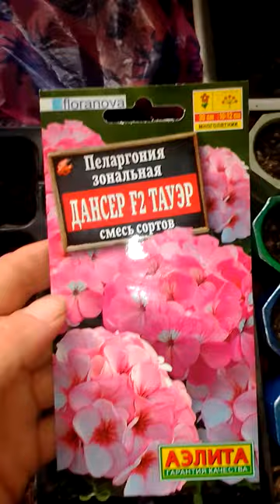Всхожесть семян пеларгонии от фирмы Гавриш.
Всхожесть пеларгонии илигерани от фирмы Гавриш

Здравствуте. Небольшое видео о всхожести семян пеларгонии  от фирмы производителя "Гавриш".
Процент всхожести от производиьеля 99%. Из 20 мною посеянных семян, взошло 19, одно семечко не взошло, но это всего 5%. Что меня очень радует. Считаю это очень даже хорошим результатом.
Сеянцы растут достаточно быстро.
Проблем в уходе практически нет.
Главное, хорошая освещенность в течении дня. Тогда ростки не будут сильно вытягиваться и будут крепенькими и привлекательными.
Что интересно, первые настоящие листики при прикосновении уже пахнут свойственным геранью запахом.
Можете не бояться, заказывать семена Гавриша и с уверенностью сеять пеларгонь. Я заказывала через Flip.kz
Пришли за 8 дней семена мне. В Талгаре есть пункт выдачи около налоговой инспекции. И доставка сейчас бесплатно в Талгар. Чему я тоже рада.

Так же у меня есть канал инстаграм где вы можете посмотреть все мои работы